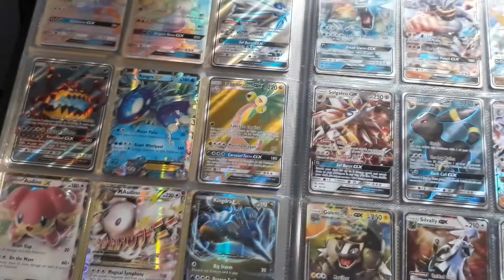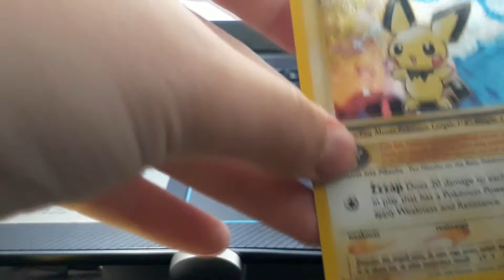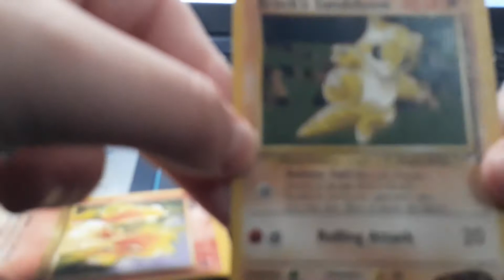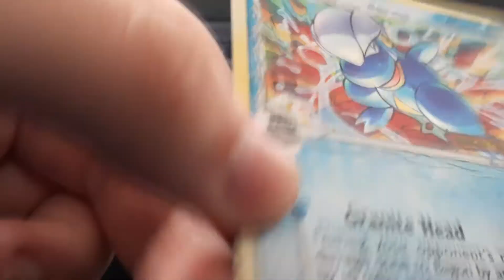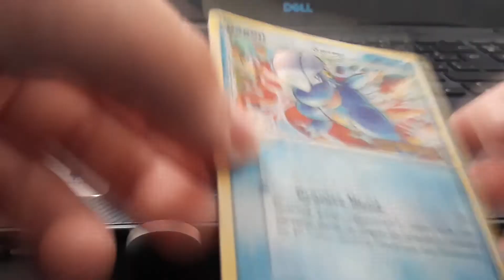Mi colección de Pokemon TCG antiguas (1995-2000)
Aquí os dejo mi pequeña colección, lo que fue quedando con el tiempo jaja.
Seguiré subiendo vídeos de Pokemon, ya sea de las cartas o de los juegos. Si te ha gustado darle me gusta!
pd: sí, hice una intro rápida y cutre jajaja
pd2: sí, hay algunos errores de edición. Este vídeo lo hice de prueba. El próximo será mejor